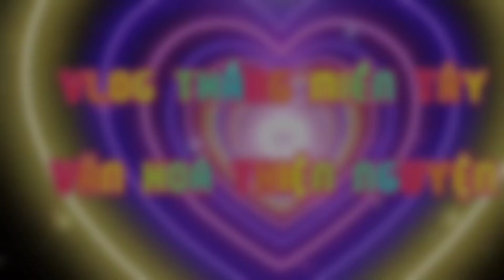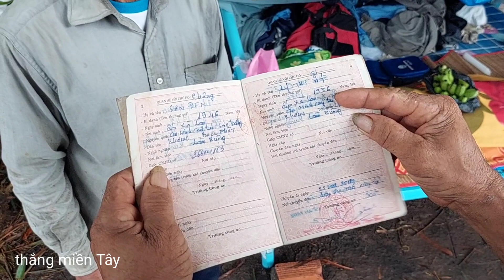Toàn cảnh chú đen sống dưới bụi tre đột ngột qua đời.!!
Chào mừng mọi người đến với Kênh Thắng Vlog Miền Tây.
Mình rất thích được giúp đỡ người khó khăn hơn mình và muốn cầu nối giữa những hoàn cảnh khó khăn với các nhà hảo tâm và mạnh thường quân kết nối được với nhau, luôn chia sẻ chân thật nhất về những người gặp khó khăn trong cuộc sống, mong cô chú anh chị và các bạn ủng hộ kênh.